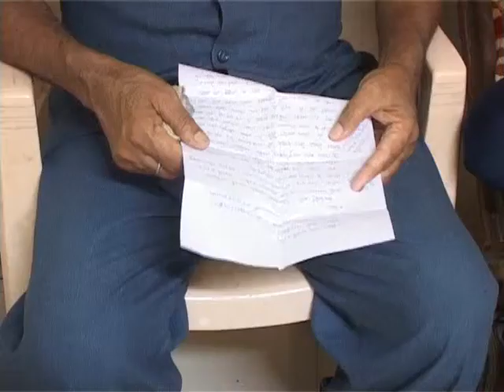Uttarakhand Relief Operation by DSGMC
उन लोगो की कहानी दिल दहला देने वाली है उन लोगो के अनुसार उनके सामने एक प्रलय आई और सब बहकर ले गयी बड़ी मुश्किल से ये लोग जिन्दा बच  पाए कई दिन बाद सेना ने इन्हें निकाला और बाद में इन्हें यंहा दिल्ली लाया गया।।